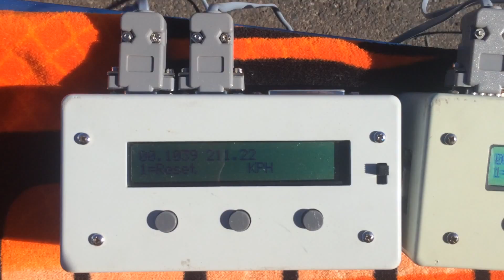XRAY T2 009 6S 211.22KPH/131.12MPH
17th Leg (Rossa 2015 World RC Championships)
Entrant: Arthur Sioris (Electric 6s Class)
(Xray T2 009 6s)
RUN 1:  211.22KPH/131.12MPH